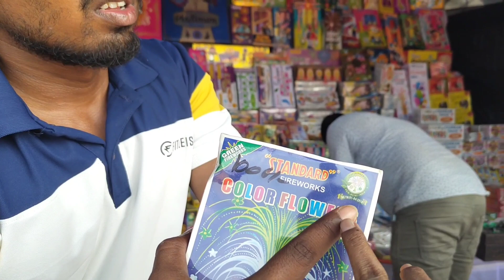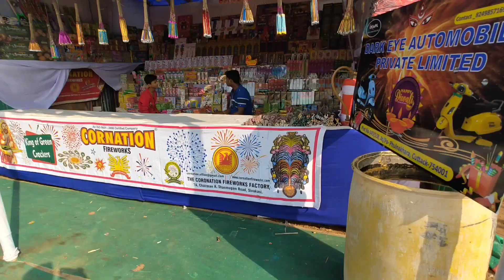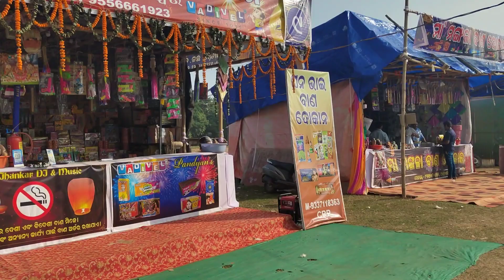The Dark Secret Behind Green Crackers Revealed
green Crackers
Bhubaneswar in green Crackers available
green Crackers Shop
Bhubaneswar in green Crackers Shop
Crackers Shop
bana dokan
banna Shop
Bhubaneswar Shop
patakha Shop
sabuja banna
Crackers Shop available
all Verity crackers available
Crackers Shop in Bhubaneswar
odisha crackers
Diwali celebration
Diwali dhamaka crackers
Diwali patakhe in odisha
Diwali festival
green Crackers Diwali celebration
green Crackers Diwali festival's
how to green Crackers
how to green Crackers Shop